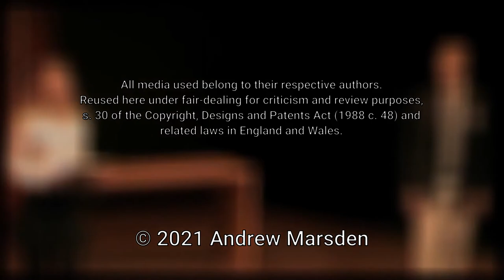Stripped Bare | Portrait of a Girl analysis | Bare: a pop opera (also Bare: the musical)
An analysis of the song "Portrait of a Girl" from Bare: a pop opera, what it says about both Matt and Ivy's characters, and a comparison to the version of this song from the Musical adaptation.

Media sources:
 - Bare: a Rock Musical – 2013, Los Angeles (Lindsay Pearce & Nathan Parrett)
 - Bare: a pop opera – 2013, York Theatre, NY (Madeleine Lodge & Brad Widener)
 - Bare: the Musical – 2013, Off-Broadway (Elizabeth Judd & Gerard Canonico)
 - Bare: the album – 2007 (Jenna Leigh Green & Christopher Johnson)

Timestamps:
0:00 - Introduction
2:03 - Matt: Constructed through contrast
3:37 - Ivy: Beneath all the layers
6:18 - Counterpoint Irony
9:28 - Bare: The Musical
12:30 - Conclusion

Released a under CC-BY licence.

Media used are owned by their respective authors. Reproduced here for criticism and review under Fair Dealing, s. 30 of the Copyrights, Designs and Patents Act (1988 c. 48) and other applicable laws of England and Wales.